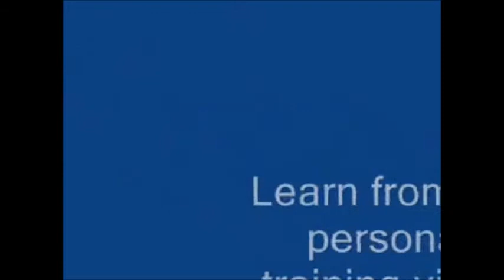Four Coins For Jimmy - Coin Magic Routine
"For many years there was a move used in the "underground" of coin magic. People would be fooled by it and wonder "what the heck was that???".
Rumors traveled in the inner circles of magic about who created the move. It was often associated with Mike Gallo, Bob Fitch, and even Homer Liwag. Not too long ago through research it was discovered who actually created it. Jimmy Wilson is the creator and it is often referred to as "J.W. Grip".
In the mid 1940's Jimmy Wilson created it and he probably had no idea it would take the coin world by storm.
I have spent a lot of time with the grip and created many unique and unorthodox ways of using it. I've figured a way to make it more deceptive and Four Coins For Jimmy will introduce a very cool concept combination that will make you smile. and it looks like the coins just pop out of nowhere as they appear.
Like most of my coin magic this effect is performed at chest level near your face so you can perform for larger groups with greater visibilty.
This effect, in its basic form, is a very magical multiple coin production. Each production is even more magical than the one before. and you'll be saying to yourself "Where did THAT one come from???"."